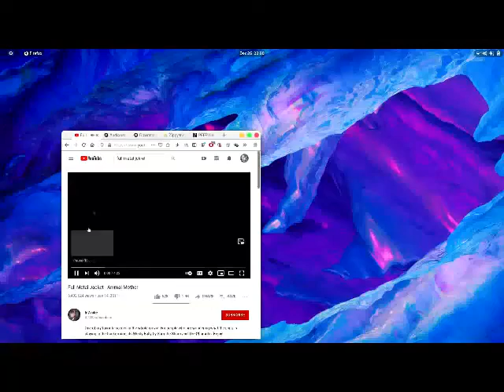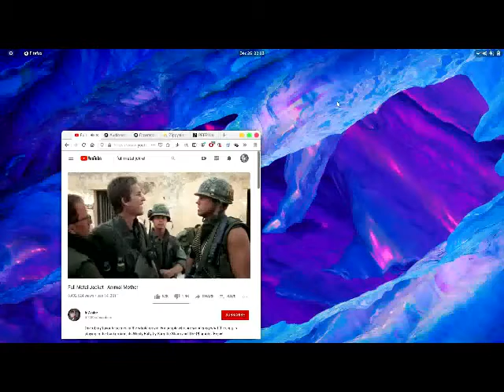DEAD OR ALIVE 2012?2020 (DISTRACTED OR AWARE = DESCEND OR ASCEND)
DEAD OR ALIVE 2012?2020 (DISTRACTED OR AWARE = DESCEND OR ASCEND) ...Thank You God...Love...Boss...let thy will Be done...lol